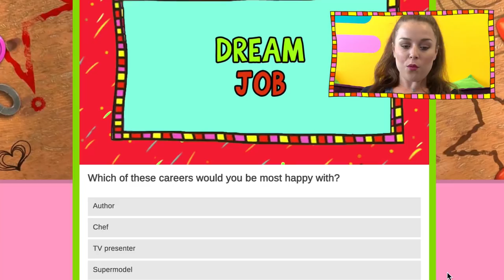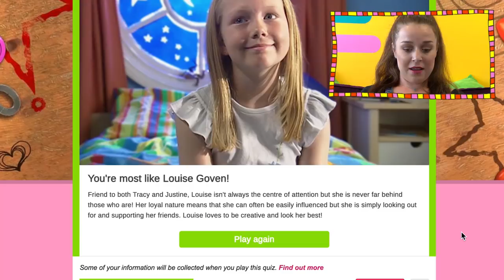Dani Harmer plays 'Which Tracy Beaker Character Are You?'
Tracy Beaker herself, Dani Harmer, takes the CBBC Quiz to find out which Tracy Beaker character she would be. This could be awkward.